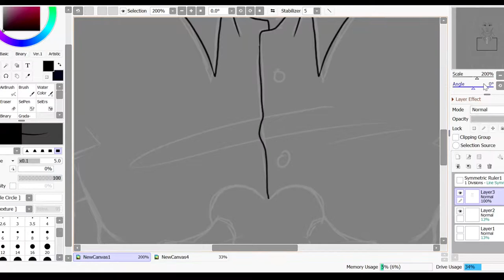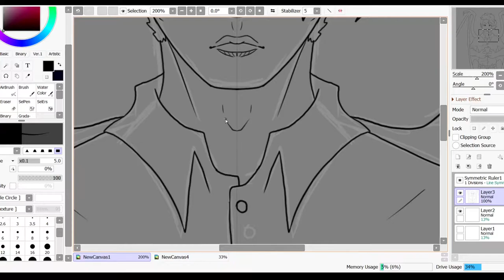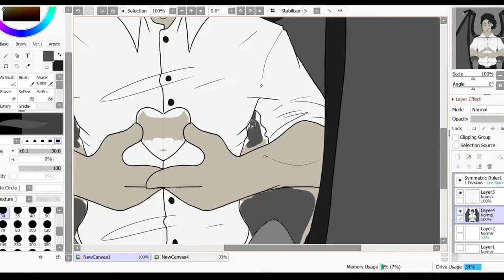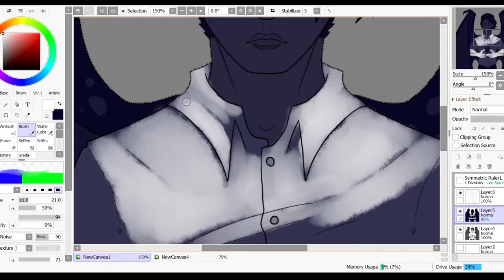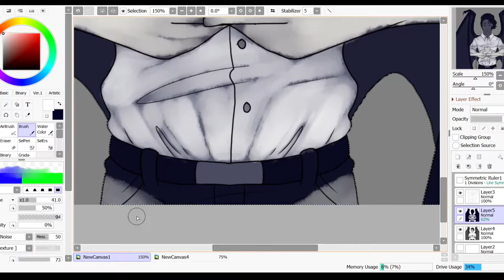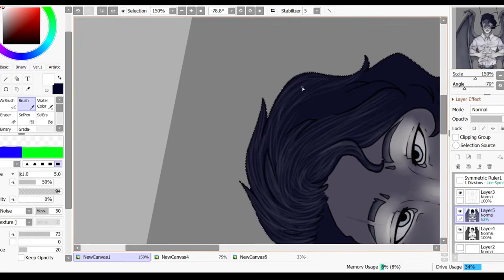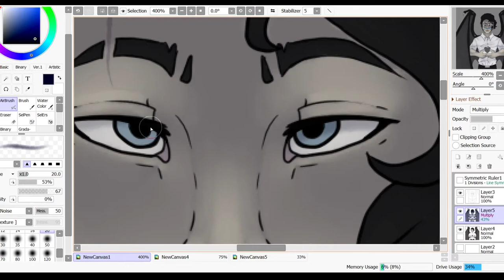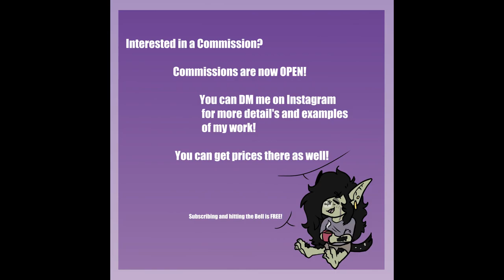Souls | Commission Speedpaint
Finally got a commission done! This was a lot of fun, the lighting that was asked for was hard but I got the hang of it after some ref photo's. Commissions are open and can be found below this in the info section.

Songs:

1. Light's - Patrick Patrikios

2. Glacier - Patrick Patrikios

3. Climbing - Reed Mathis

4. Drown Me Out - VYEN